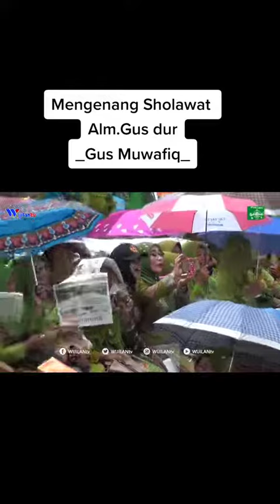30 Desember 2022(1)